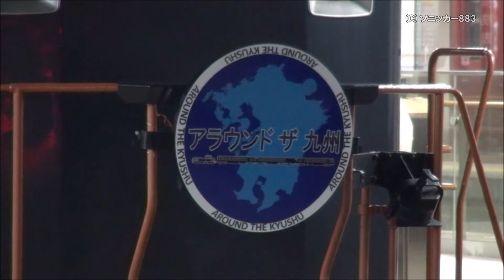大分県内を走行! 「アラウンド ザ 九州」 速報版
2月9日から2月11日までの3連休に、「アラウンド ザ 九州」と名が付いた団体列車が運転されています。
JR門司港駅から、鹿児島本線、肥薩おれんじ鉄道、日豊本線、久大本線、日田彦山線を経由して、JR門司港駅に戻るという行程となっています。客車は、SLの定期検査で3月まで運休中の「SL人吉」号の客車を用い、特製の行先表示を付けて運転されています。

それでは、臼杵と大分駅での走行・停車の様子をどうぞ。速報版のため、正式版は後日に掲載します。

※動画冒頭に、2/11の日付がありますが、2月10日の間違いです。